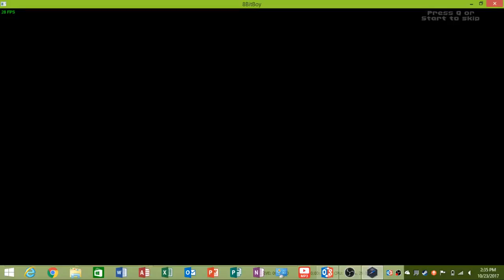let fail 8 bit boy